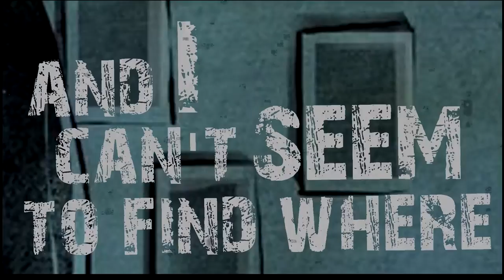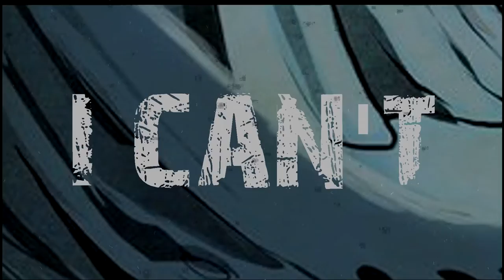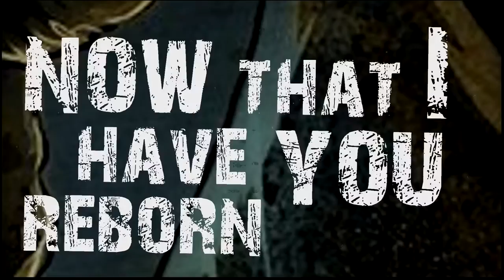(Desadera) pale impurity lyric video feat.( jackie johnson)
pale impurity off of the odium pt. 1 L.P feat. Jackie Johnson. check us out on facebook, instagram, itunes and pandora. also check out our reverbnation.